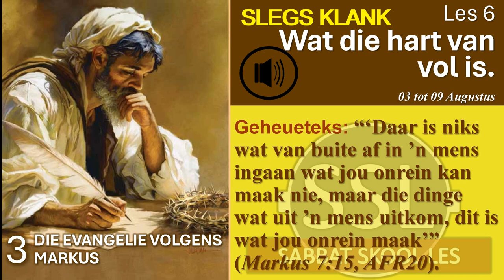Woensdag 07 Aug - Monde wat verseg om te bely.